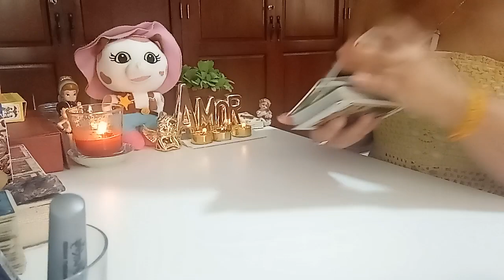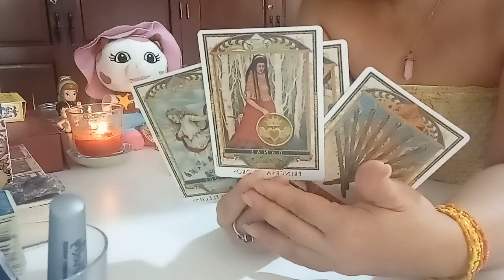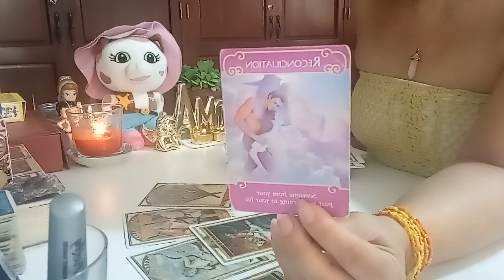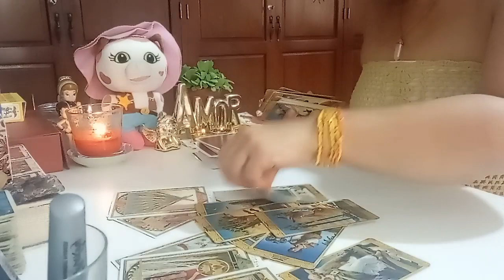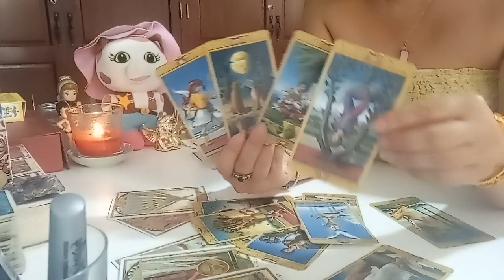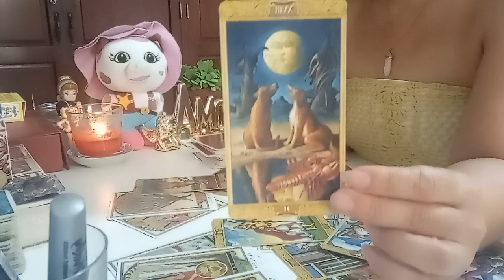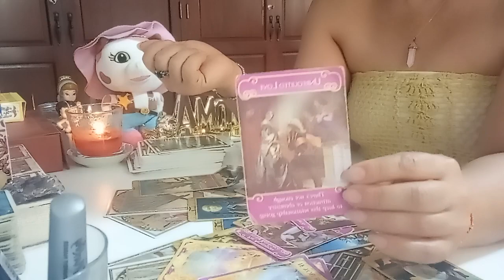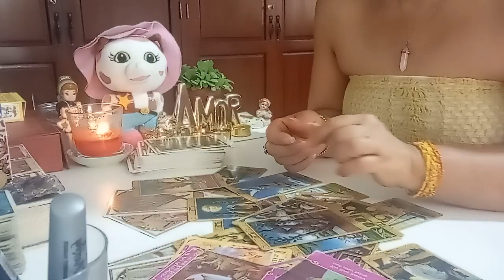TAURO LO QUE VIENE EN LOS ÚLTIMOS MESES: CUIDADO CON EL DIABLO DISFRAZADO DE OVEJA 🔥💔.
👉ESTE VIDEO ES PARA MAYORES DE DE 18 AÑOS.

👉 RECUERDA QUE SON TIRADAS GENERAL TOMA LO QUE RESUENE CON TIGO Y LO DEMÁS SUÉLTALO AL UNIVERSO.